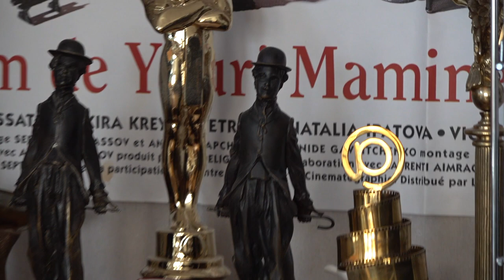Дом Культуры Юрия Мамина Выпуск 64/House of Culture by Mamin Episode 64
Август - от Гёте до Леонарда Бернстайна / August - from  Goethe to Leonard Bernstein
00:00:10 - Musical introduction: transcription of songs by David Tukhmanov
00:02:39 - Иоганн Вольфганг Гёте / Johann Wolfgang Goethe
00:47:45 - Александр Куприн / Alexander Kuprin
01:15:53 - Леонард Бернстайн / Leonard Bernstein

3) For Bank to Bank's transaction:
YURY MAMIN
Checking Account:
Account number
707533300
Routing number
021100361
Благодарю,
Юрий Мамин

КАТАЛОГ
имён и номеров выпусков программы
Дом Культуры Юрия Мамина от”П” до “Я”

Т
Тарковский-24, Таривердиев-60, Тейлор Элизабет-13, Тёрнер Уильям-30, Тигай-16, Тинторетто-71, Товстоногов-74, Толкиен-1, А.К.Толстой-67, Толстой Лев-68, Тосканини-19, Трифонов-66, Трубецкой Паоло-12, Трюффо-10

У
Уайет-52, Уильямс Тэннеси-20, Уланова-3, Уорхол-62, Утёсов-18, Уэллс Герберт-70

Ф
Фейдт-5, Фейхтвангер-51, Феллини-5, Феррьер Кэтлин-50, Филдинг-28, Фицджеральд Элла-29, Фицджжеральд Скотт-71, Фолкнер-72, Фонвизин-26, Фосс-45, Франс-27

Х
Хачатурян-40, Хейфец Яша-4, Хемингуэй-54, Хичкок-60, Хуциев-77, Хэпбёрн Кэтрин-32,
Хэпбёрн Одри-32

Ц Ч
Цицерон-1, Чаадаев-40, Чайковский-32, Чаплин-27, Чехов-4, Чёрный Саша-79, Чюрлёнис-69

Ш Щ
Шагал-49, Шаламов-44, Шаляпин-11, Швейцер-12, Шевченко-16, Шекспир-29, Шелли Мэри-65, Шепитько-2, Шишкин-7, Шолохов-36, Шопен-12, Шостакович-70, Шоу Бернард-57, Штраус Рихард-41, Шуберт-8, Шуман-40, Шукшин-56, Щукин Борис-28

Э Ю Я
Юрский-16, Эйдельман-28, Эйзенштейн-5, Экзюпери-47, Энгр-66, Этуш-31, Эфрос-48, Эффель Жан-11